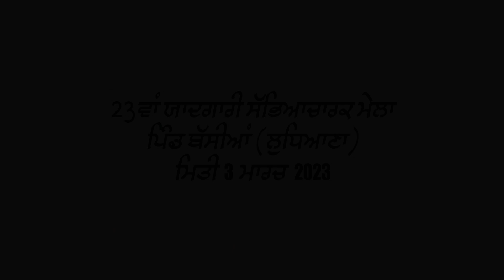DARSHAN LAKHEWAL (Full LIVE Show) | Bassian (Ludhiana) Sabhyacharak Mela / ਸੱਭਿਆਚਾਰਕ ਮੇਲਾ 3 Mar 2023